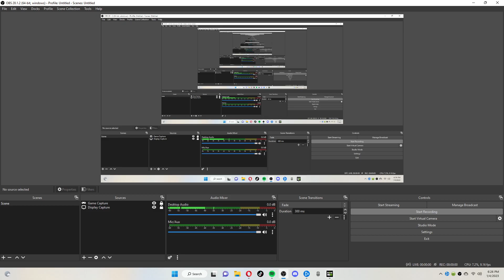i've lost my sanity